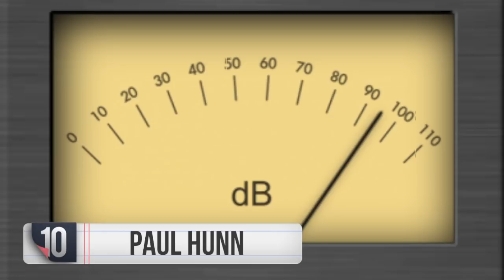10 Personas con talentos extraños.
Xpress10: 10 10 Personas con talentos extraños.

CREDITOS/CREDITS